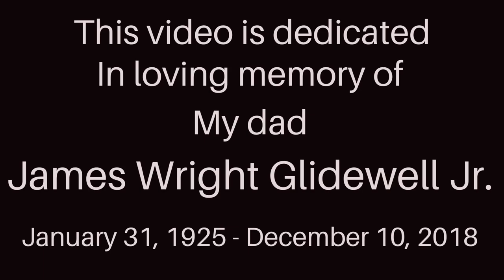Log cabin - I Want To Help You Learn To Build Your Own Log Cabin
Off-grid hand hewn log cabin - I want to share with you the knowledge to build your very own log cabin whether off-grid or not.